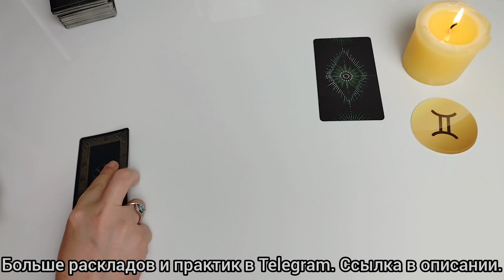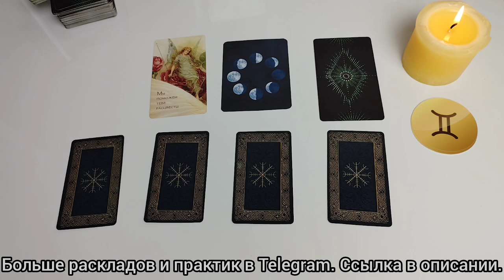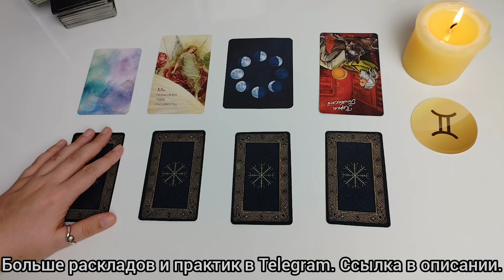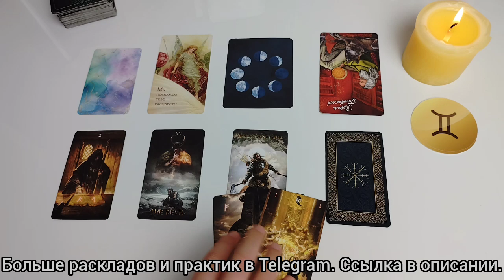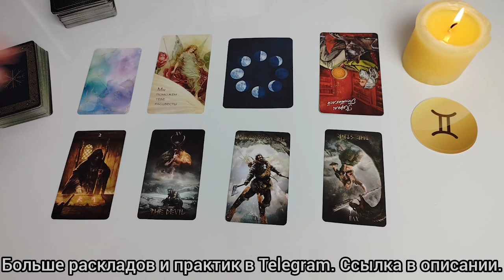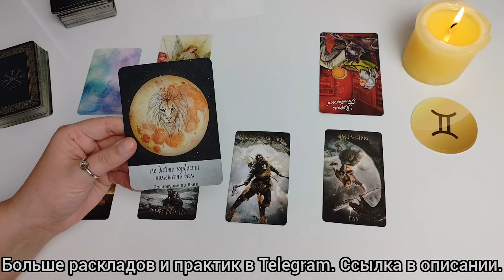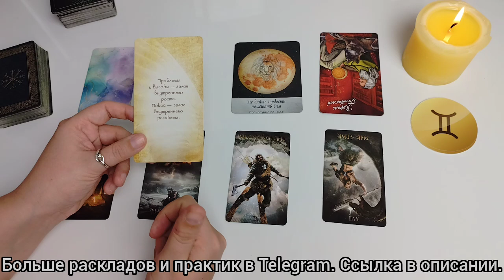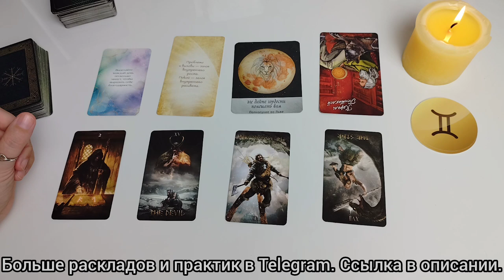БЛИЗНЕЦЫ ♊️ таро прогноз СЕНТЯБРЬ 2024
Таро расклад прогноз на сентябрь 2024 года для близнецов.

✅ Сбудется ли желание
✅ Послание от Ангелов
✅ Арактика анти-стресс

01:55 Начало расклада

Там я провожу персональные гадания, делюсь ритуалами, визуализациями и медитациями, а также выбираем темы для видео!